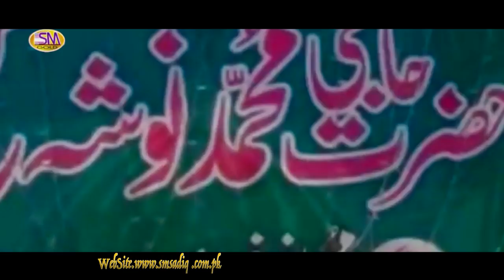KOE NAI SAANI NUSHO PEER DA LATEST QAWALI SHAHID NADEEM AFZAL QAWAL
LATEST QAWALI  SHAHID NADEEM AFZAL QAWAL:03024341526
Released by SM Gold Studio Lahore
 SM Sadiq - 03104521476